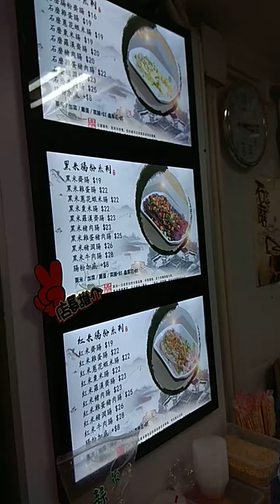石磨泰國紅米牛肉蒸腸粉 鳳鳴 Steamed Ruby Rice dumplings Rolls with Minced Beef